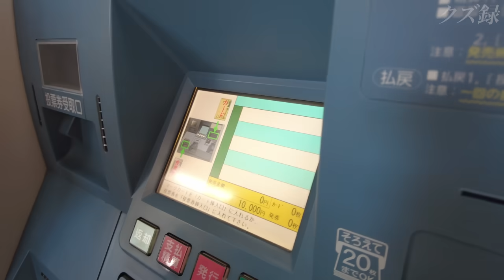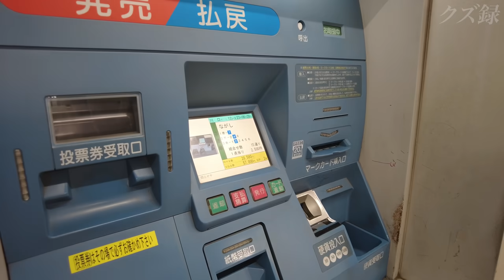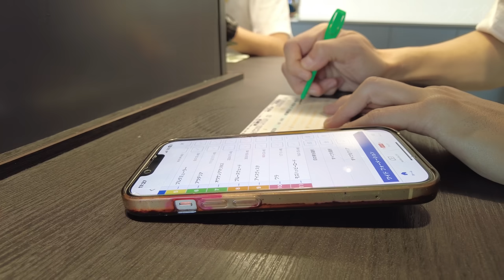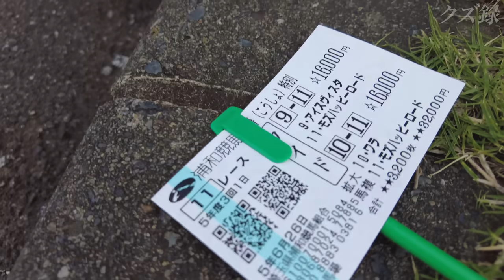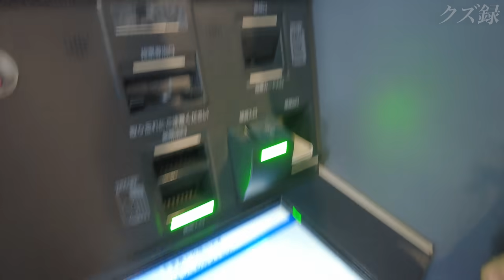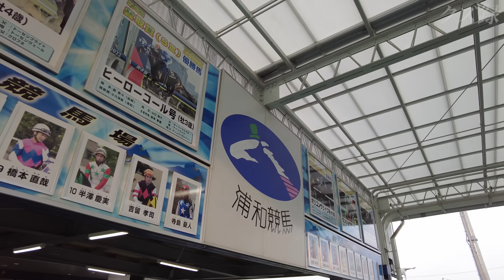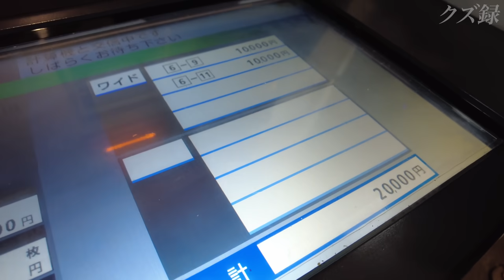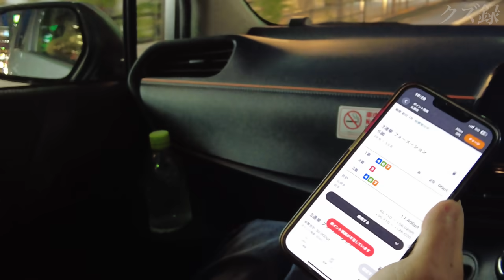【密着】(2/2)オッズ70倍の馬に所持金を"全ツ"/帯が飛び交う浦和競馬/所持金0円から帯を目指す